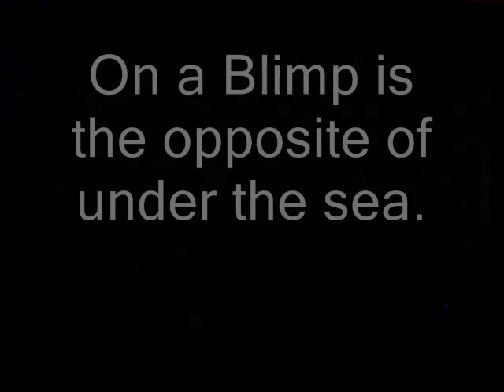Let's Play Kingdom Hearts 2 Ep.133 Under the Blimp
All music are parodies created by LittleKuriboh I do not claim to own anything.